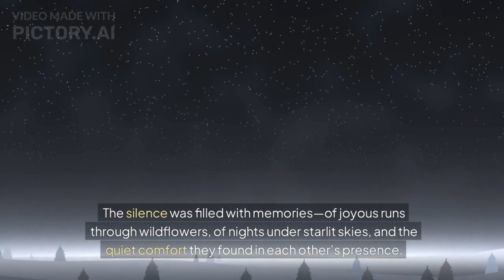Day 0 of 15 Days 15 Stories Challenge as a dog owner! 🎥 trust me, you won’t miss a single moment🐕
### Niche Hashtags
- GamingChallenge (if related to video games)
- PetChallenge (if featuring pets)
- GoldenRetrieverChallenge (if pets are involved)
- DanceChallenge (for dance videos)
- SingingChallenge (for musical challenges)
- CookingChallenge (for food prep or culinary challenges)
- ArtChallenge (for creative or drawing challenges)

fypシ゚viral
1.
3.
4.
5.
6.
7.
8.
9.
10.
11.
12.
13.
14.
15.
16.
17.
18.
19.
20.
21.
22.
23.
24.
25.
26.
27.
28.
29.
30.
31.
32.
33.
34.
35.
36.
37.
38.
39.
40.
41.
42.
43.
44.
45.
46.
47.
48.
49.
50.
51.
52.
53.
54.
55.
56.
57.
58.
59.
60.
61.
62.